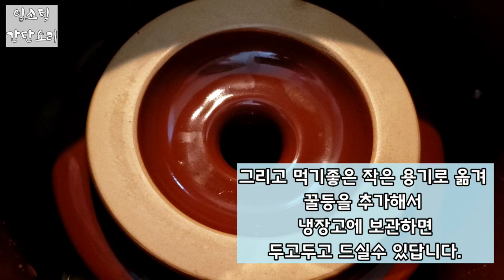(우메보시1탄) 우메보시 만드는 풍경~ 간단 심플 우메보시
우메보시를 만들고 있습니다.
おばあちゃん(할머니)비법의 심플한 방법입니다.

나온 분량은 매실 1kg에 비례한 양입니다.

2~3개월뒤 우메(매실) 보시(말림)
이름그대로 햇볕에 말리는 작업이 남았습니다.
그때 또 영상을 찍어 올리겠습니다.

감사합니다.